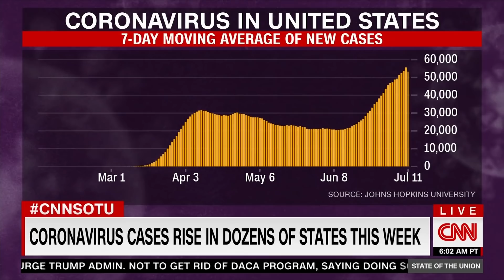DeVos asked if she has a plan to reopen schools. See her response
CNN's Dana Bash speaks to Education Secretary Betsy DeVos about whether or not she has a plan for schools to safely reopen for students as Covid-19 cases surge in the US.